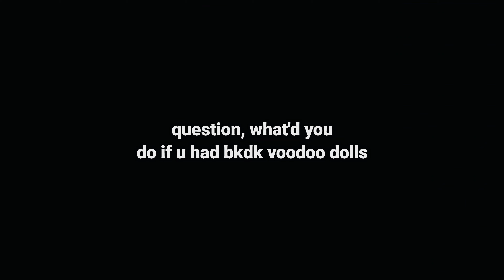BkDk Voodoo Dolls?! | BkDk / ft. Uraraka best Girl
sus am i right ladies, gentlemen and non-binary peeps